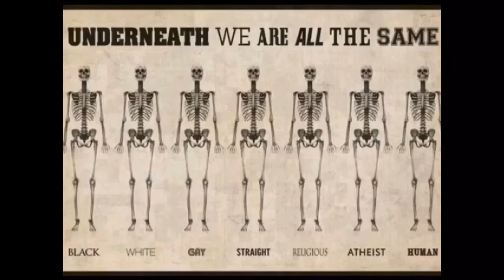12.08.2017, 20.00 Mérida: mainly sunny 35°C. Vind: NV/1 m/s.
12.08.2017, 20.00 Mérida: mainly sunny 35°C. Vind: NV/1 m/s.